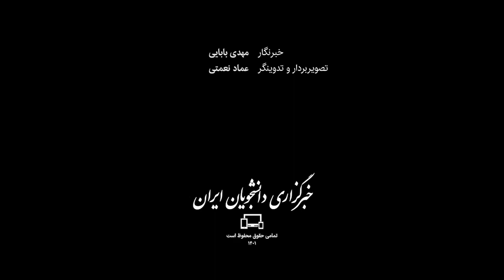انتقادات صریح جانشین پلیس راهور از خودروسازها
جانشین رئیس پلیس راهنمایی و رانندگی، فاصله کیفیت خودروهای داخلی با استانداردهای روز دنیا را «کهکشانی» می‌داند و با انتقاد از خودروسازها می‌گوید: «دیگر آن دوران که کاپوت و چراع خطر را جابجا کنند و اسمش را بگذارند یک محصول جدید، گذشته است.» سردار سید تیمور حسینی می‌گوید: «مایه تاسف است که خودروسازان ما هیچوقت ایراد خودشان را نپذیرفتند و بابت آن از مردم عذرخواهی نکردند و همیشه گفته‌اند ما بهترینیم. البته واقعا بهترینند! چون وقتی بنز و ... خودرو می‌سازند باید به خریدار التماس کنند و تسهیلات بگذارند، اما خودروسازان ما برای همین خودروها شرط می‌گذارند و هزار اطوار درمی‌آورند!»